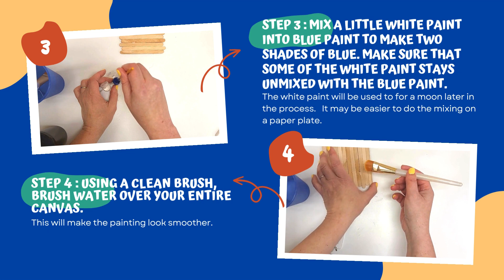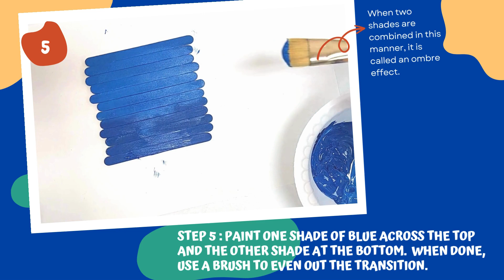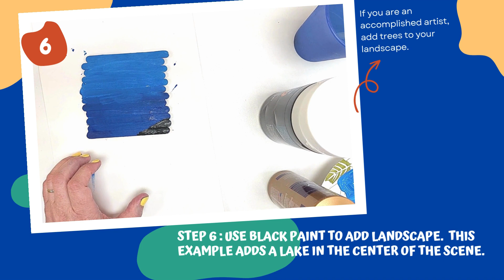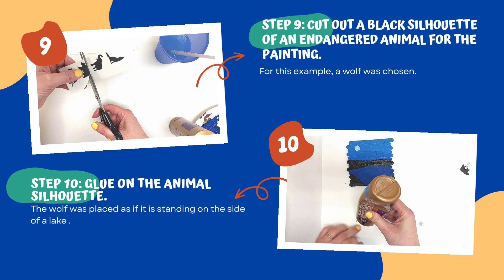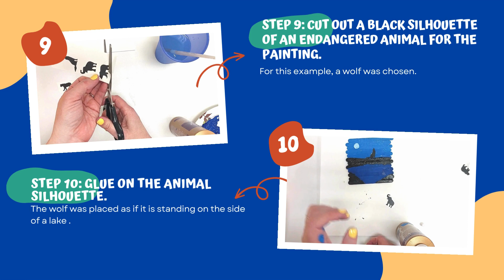Endangered Animal Popsicle Stick Painting